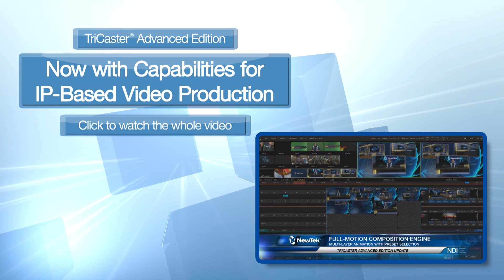Dr Andrew Cross on Cable Distance and IP Video with NDI Technology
No longer limited by distance, NDI Technology changes the game of live video production. NewTek President and CTO Dr Andrew Cross talks about sending video, audio and system control over standard computer network.